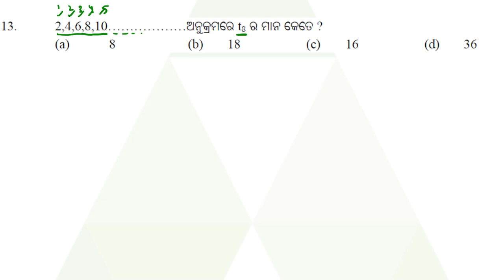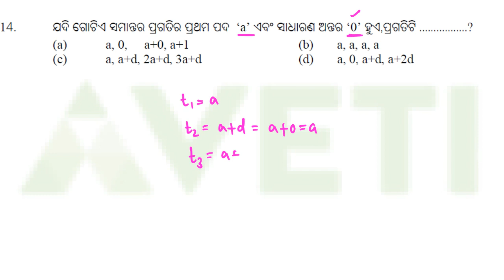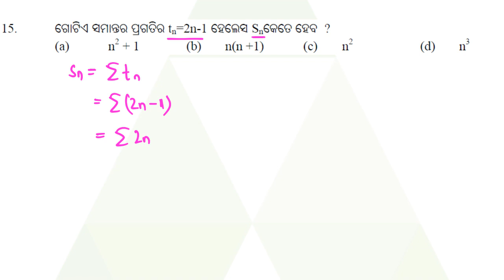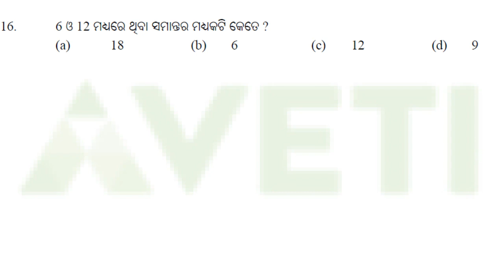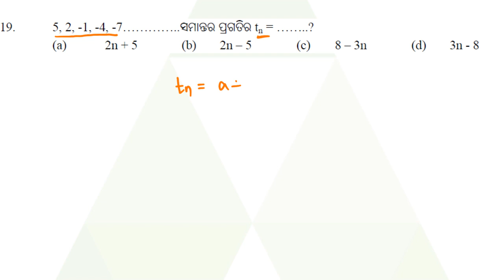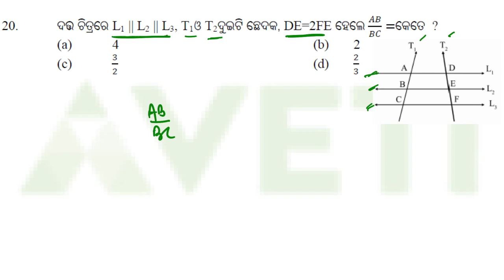sa1 exam model question paper || mathematics || class 10 odia medium || Aveti Learning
10th class sal question paper 2021
aveti learning 10th class
class 10 first summative question,
sa1 exam model question paper,
10th class exam 2021,
sa1 science questions,
👉30 ଦିନ ରେ ଦଶମ ଶ୍ରେଣୀ Term-1 Exam ର  100%  Syllabus ସାରିବାକୁ ଚାହୁଛ କି ?

👉ଦଶମ ଶ୍ରେଣୀ Term-1 Board Exam ପ୍ରସ୍ତୁତି ପାଇଁ 30 ଦିନର  Master plan.